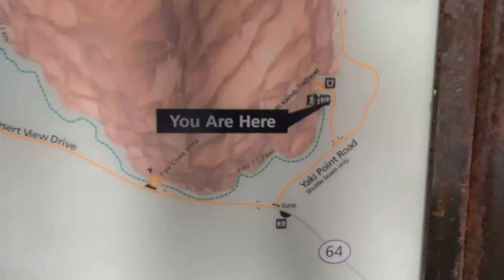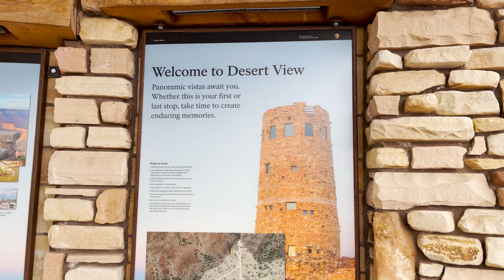EŞSİZ MANZARALI GRAND CANYON'U GEZDİM.